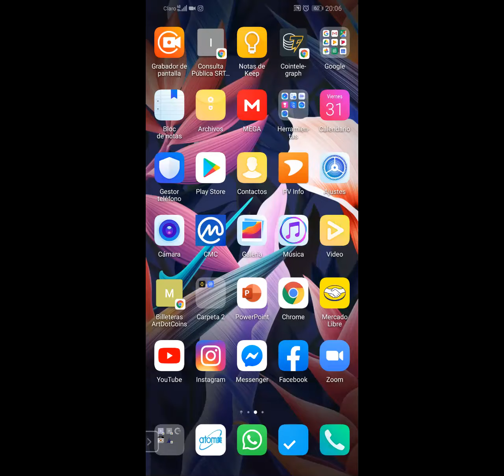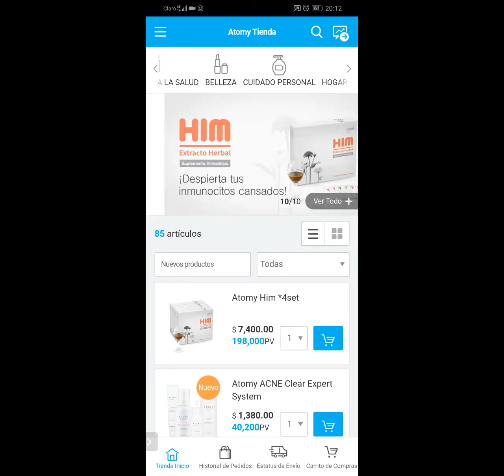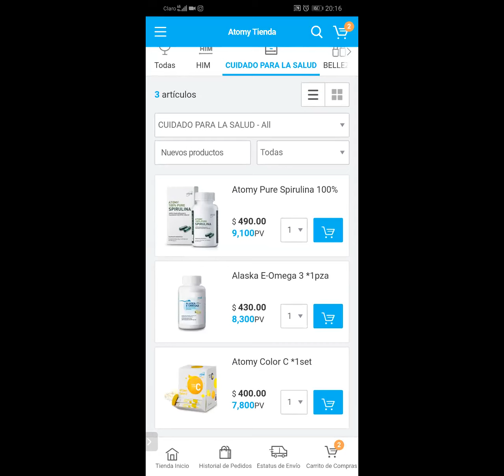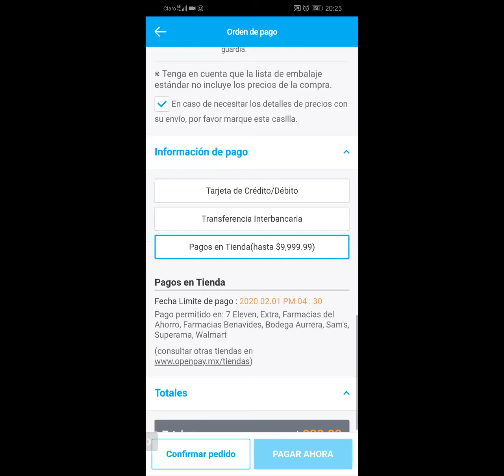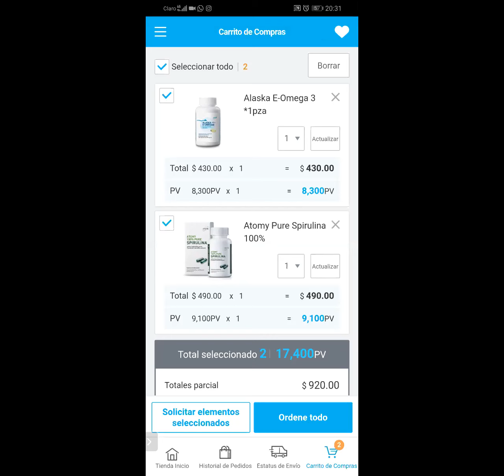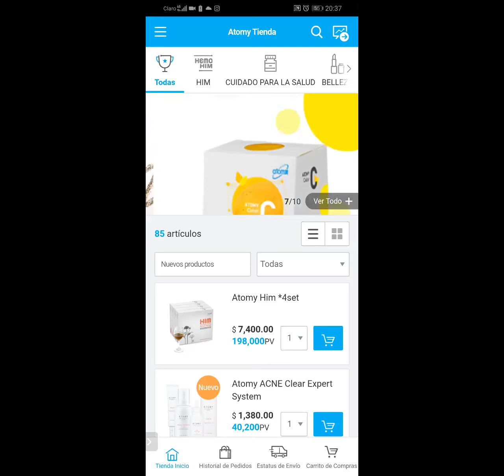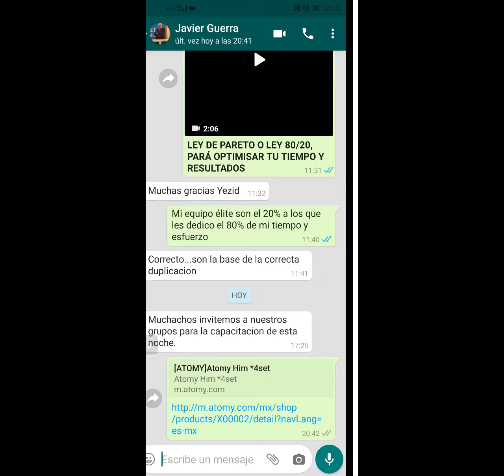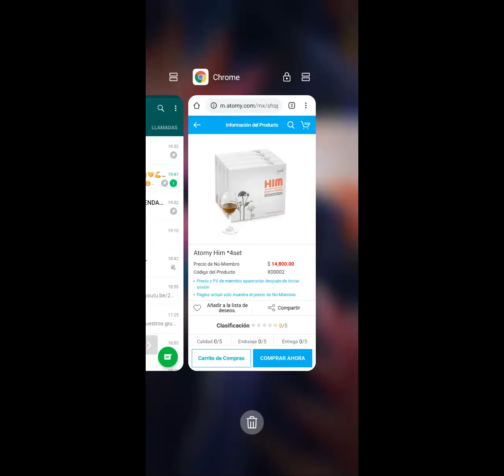Capacitación. Navegación App Atomy. 31 enero 2020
Capacitación realizada por Yezid Avendaño donde nos guía como hacer una correcta navegación en nuestra App a la hora de adquirir nuestros productos en linea.